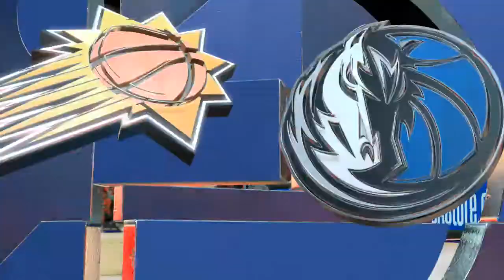NBA 2K22 Dallas Mavericks Vs Phoenix Suns NBA Playoffs Round 2 Game